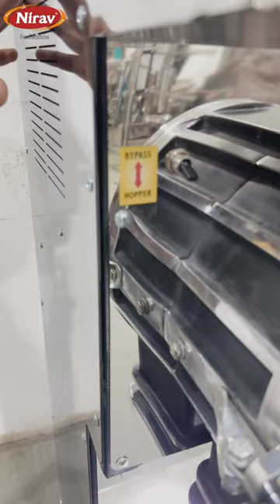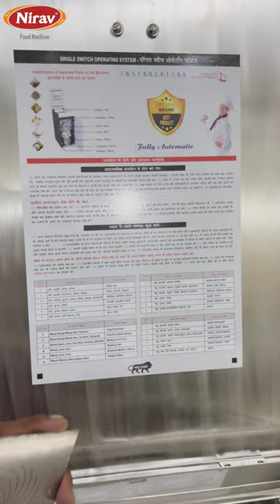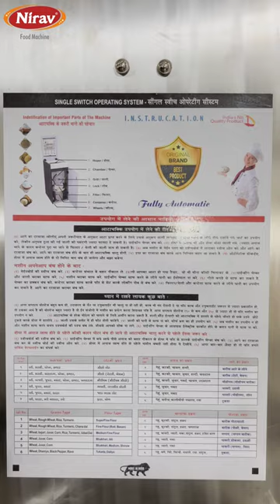2 in 1 Pulverizer / commercial pulverizer / pulverizer machine price / automatic ss pulverizer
Looking for a 2 in 1 pulverizer? Look no further than our website! We have the perfect machine for you! Our commercial pulverizer is perfect for making small batches of powder for use in pharmaceuticals and other medical products.

In addition to our commercial pulverizer, we also have a model called the pulverizer machine price. This machine is perfect for making small batches of powder for use in food and cosmetics.

Our 2 in 1 pulverizer is the perfect machine for anyone looking for a versatile and cost-effective machine.

Address -
Survey no.- 36, Near Patel Chowk, B/h. Krishna park Hotel, Vavdi Industrial Area, Rajkot – 360004, GUJARAT, INDIA.